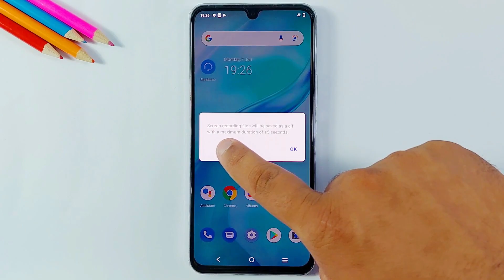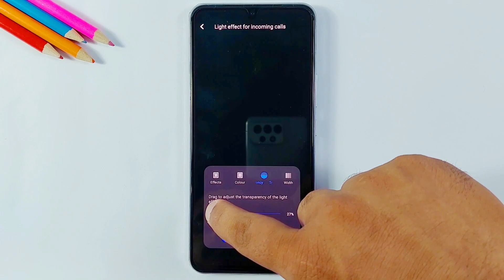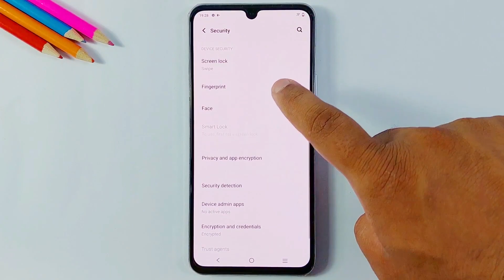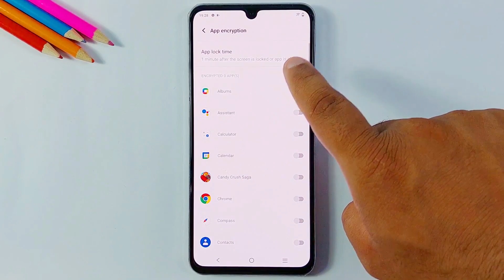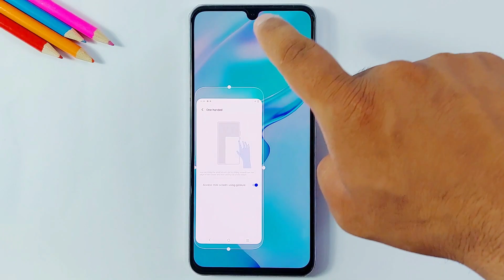Vivo V21 Top 5 Best/Hidden Features | Tips & Tricks Vivo V21